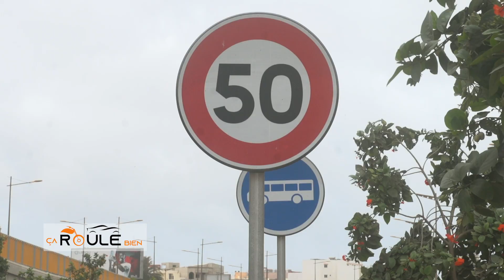QUESTIONS RÉPONSE VIDÉO GAG N°03 SPONSORISÉ PAR AMSA ASSURANCE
Encore votre rubrique "question réponse vidéo gag", consacrée à l'automobile, à la conduite et au code de la route.